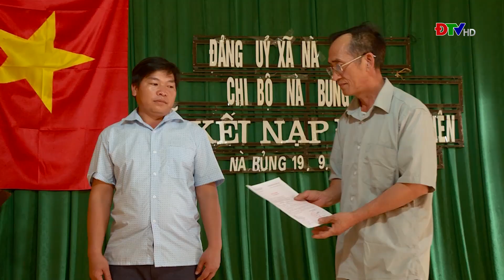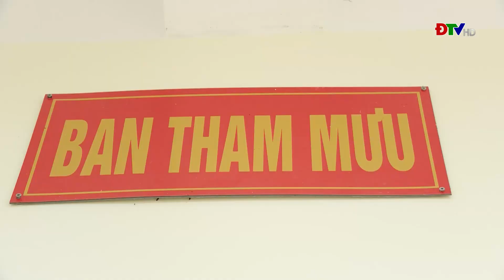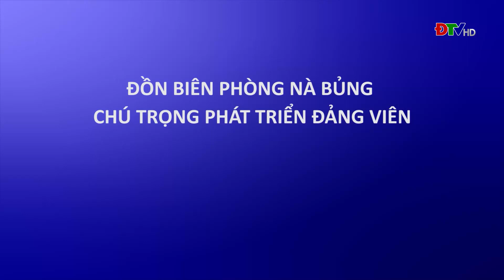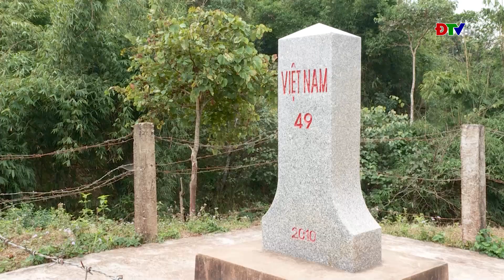ĐIỆN BIÊN - Xây dựng Đảng (Ngày 07-01-2023)